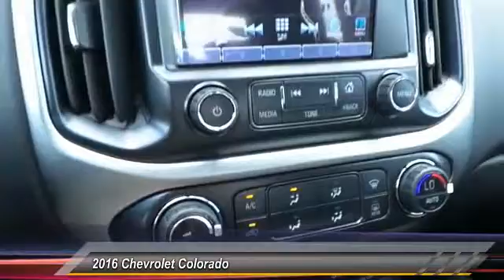2016 Chevrolet Colorado Odessa TX G1358198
2016 Chevrolet Colorado 2WD Crew Cab 128.3 LT

5020 N. John Ben Shepperd Parkway

Heated Leather Seats, Aluminum Wheels, AUDIO SYSTEM FEATURE, BOSE PREMIUM 7-... LT CONVENIENCE PACKAGE, Back-Up Camera. 2WD LT trim, RED HOT exterior and JET BLACK LEATHER APPOINTED FRONT SEATS interior. EPA 27 MPG Hwy/20 MPG City! CLICK NOW! KEY FEATURES INCLUDE Back-Up Camera, Satellite Radio, Onboard Communications System, Aluminum Wheels. Keyless Entry, Steering Wheel Controls, Electronic Stability Control, Bucket Seats, 4-Wheel ABS. OPTION PACKAGES LUXURY PACKAGE, CHROME includes (AAQ) 4-way power front passenger seat adjuster, (AL9) power driver lumbar control, (AT9) power front passenger lumbar control, (KA1) heated driver and front passenger seats, (C68) single-zone automatic climate control, (T3C) projector-type headlamps with low/high beam, (DD8) inside rearview auto-dimming mirror, (DL9) outside heated, power-adjustable, manual-folding chrome mirrors, (VJH) chrome rear bumper and (E20) chrome door handles, JET BLACK, LEATHER-APPOINTED SEAT TRIM, LT CONVENIENCE PACKAGE includes (C49) rear window defogger, (A28) rear-sliding window, (T3U) front fog lamps, (BTV) Remote vehicle starter system and (PPA) EZ-Lift tailgate, AUDIO SYSTEM FEATURE, BOSE PREMIUM 7-SPEAKER SYSTEM, ENGINE, 2.5L I4, DI, DOHC, VVT (200 hp [149.0 kW] @ 6300 rpm, 191 lb-ft of torque [259 N-m] @ 4400 rpm) (STD), LT PREFERRED EQUIPMENT GROUP includes standard equipment, TRANSMISSION, 6-SPEED AUTOMATIC, HMD, 6L50 (STD), SEATS, HEATED DRIVER AND FRONT PASSENGER, GVWR, 5500 LBS. (2495 KG) (STD), REMOTE VEHICLE STARTER SYSTEM, MIRRORS, OUTSIDE HEATED POWER-ADJUSTABLE, CHROME, MANUAL FOLDING, AUDIO SYSTEM, CHEVROLET MYLINK RADIO WITH 8 DIAGONAL COLOR TOUCH-SCREEN, AM/FM STEREO seek-and-scan and digital clock WHY BUY FROM US All American Chevrolet of Odessa sells new and used cars, trucks and SUVs near Midland and San Angelo Plus TT&L and fees. Price contains all applicable dealer incentives and non-limited factory rebates. You may qua